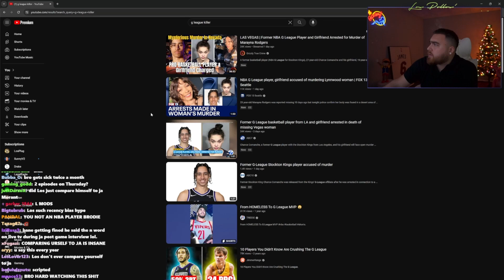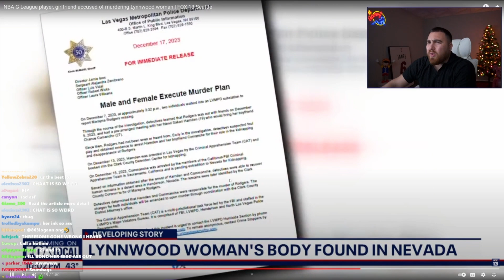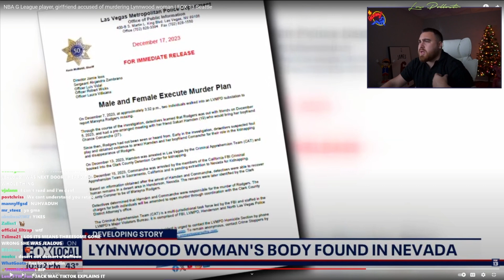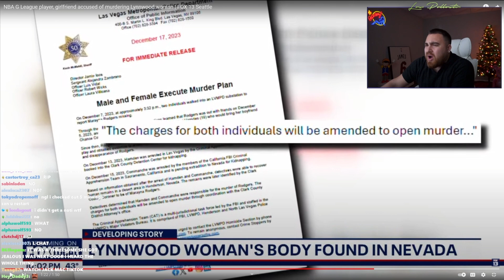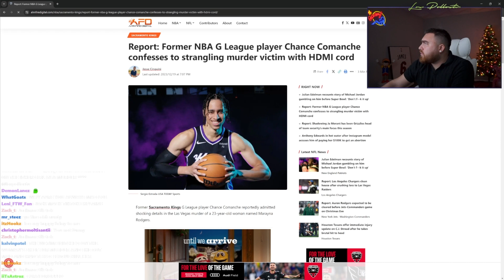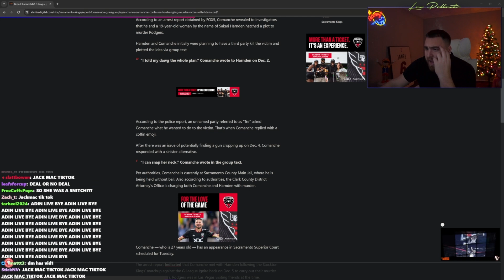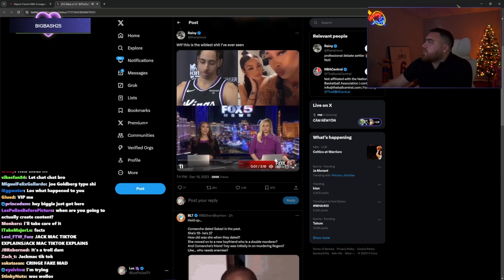LosPollosTV reacts to Former G League player admits to planning murder of 23-year-old Marayna